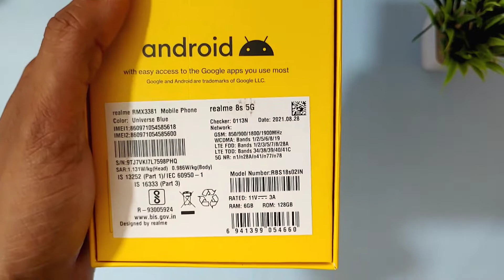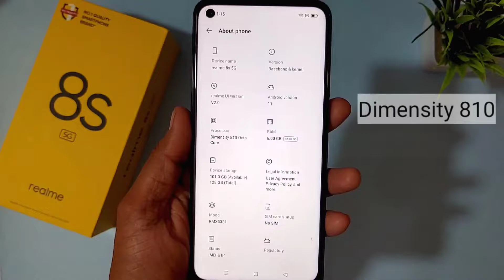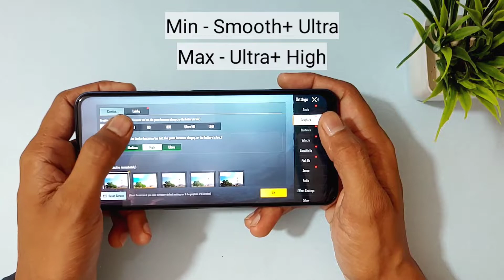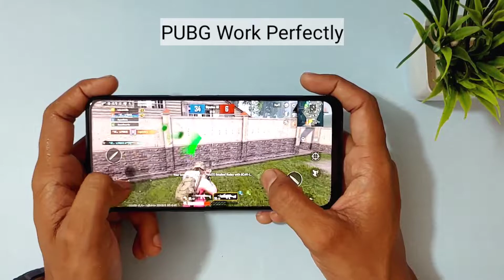Realme 8s 5G Retail Unit Unboxing | Flipkart Big Billion Day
Realme 8s 5G Quick Unboxing | Realme 8s 5G First Look | Realme 8s 5G Retail Unit Unboxing

Realme 8s 5g unboxing
Realme 8s 5g price
Realme 8s 5g First look
Realme 8s 5g impression
Realme 8s 5g bgmi graphics
Realme 8s 5g pubg test
Realme 8s 5g review malayalam
Realme 8s 5g review hindi
Realme 8s 5g price in india
Realme 8s 5g specification
Realme 8s 5g camera
Realme 8s 5g camera review
realme 8s 5g Smartphone